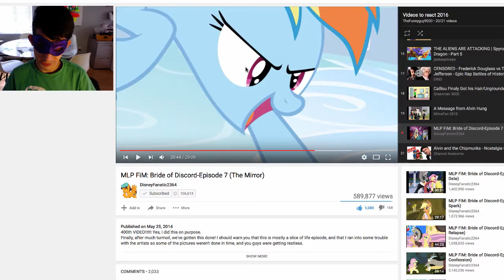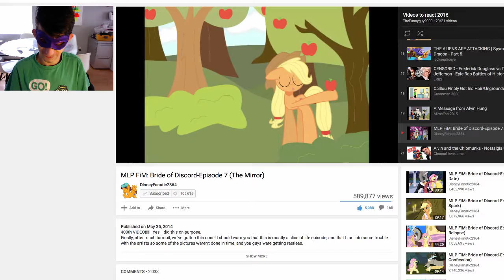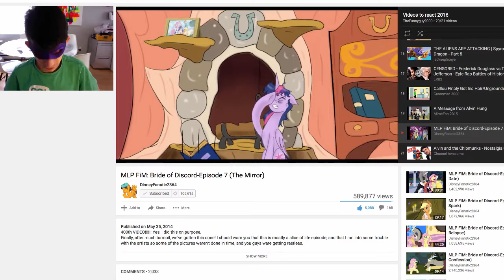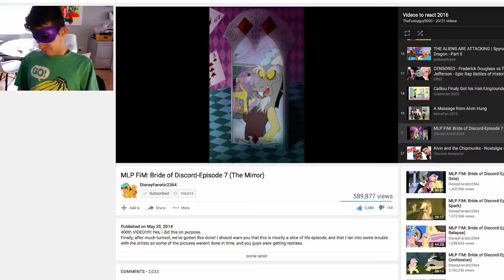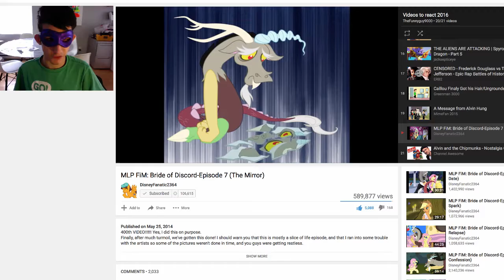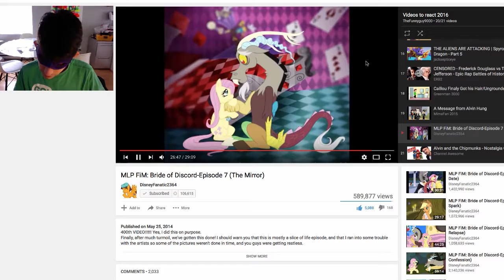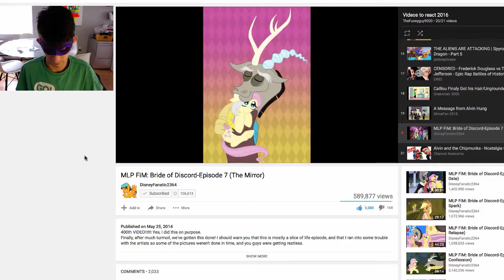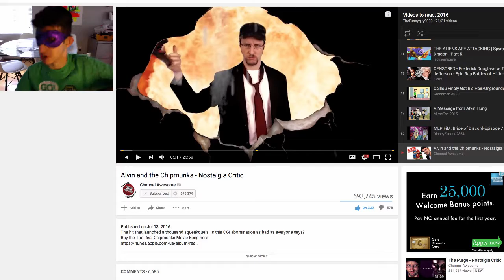MIRROR ON THE WALL | Let's Watch Bride of Discord #13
no no mirror